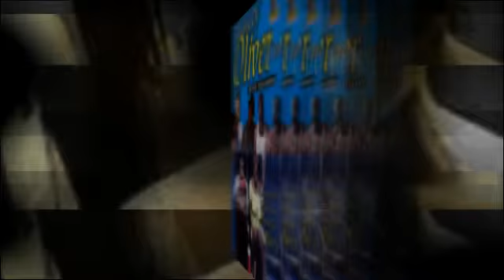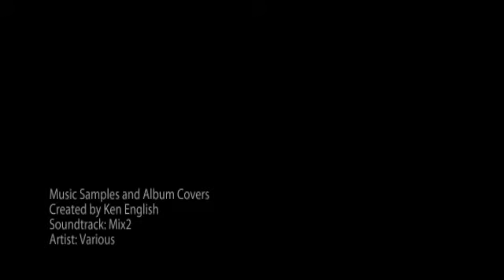Music Samples and Album Covers | Rainbow Variety Music | Lauderhill, FL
- Rainbow Variety Store is located at 4124 NW 21 Street, Lauderhill, Florida. For more that 20 years, Rainbow has provided classic reggae on vinyl and now contemporary music on CDs.